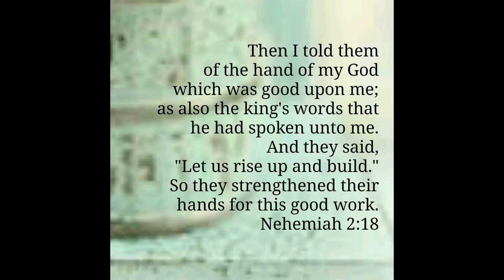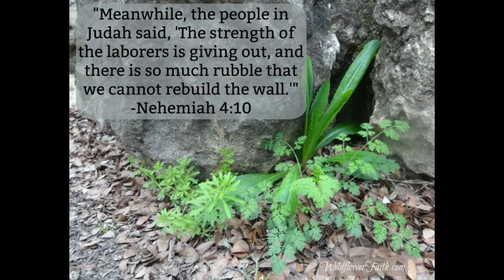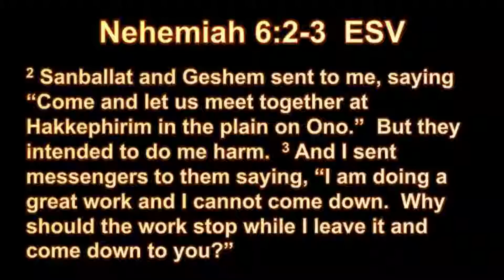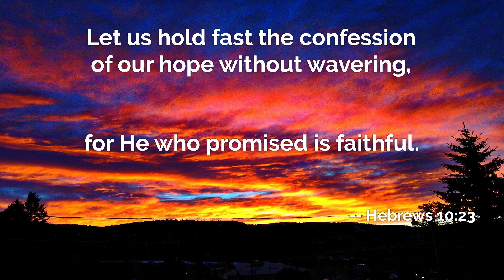Return From Exile 2.3 - Nehemiah Faces Opposition